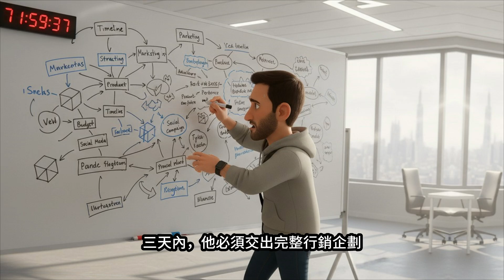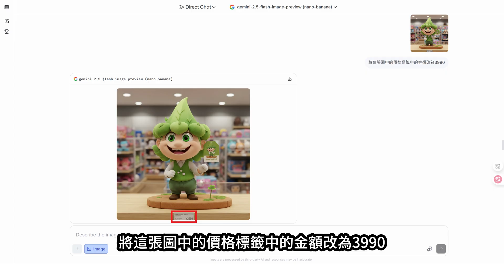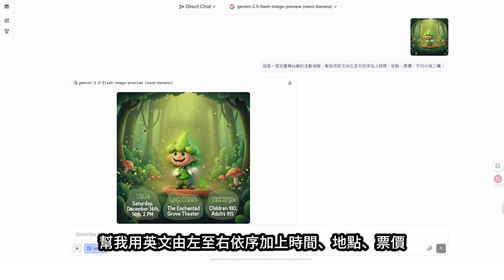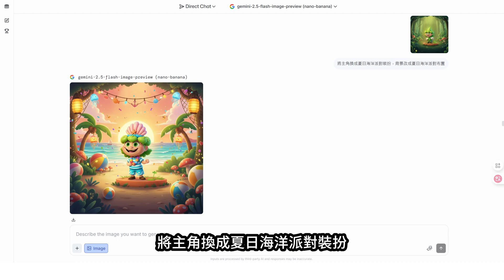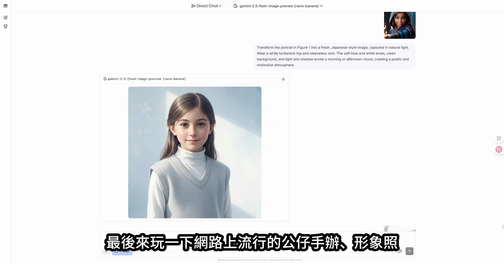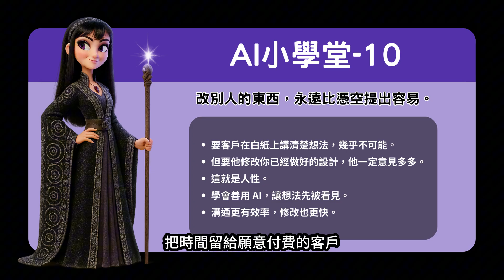Nano Banana 電商實戰篇｜萬能小編｜必學技能｜AI商業大帝國｜EP14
Nano Banana 用法那麼多種，在電商領域可以如何應用呢?
這集將透過阿明的故事，實際測給你看。

上一集，小英的繪本一推出，就大受讀者歡迎。
總部決定趁勢推出周邊商品。
這次，挑戰落在電商部門的阿明身上。
三天內，他必須交出完整行銷企劃。
時間緊迫，他該怎麼辦？

⏳ 影片時間軸：
00:00:00 本集主題
00:00:21 頻道介紹
00:00:32 AI助理介紹
00:00:40 前情提要
00:01:03 電商實戰篇
00:01:09 產品包裝設計、材質變換及展示
00:02:00 海報排版
00:02:53 海報風格轉變
00:03:28 遊樂園企劃
00:03:55 舞台劇企劃
00:04:06 公仔手辦、形象照
00:04:55 忍者媽媽AI小學堂-10

【索取教學講義】
【訂閱忍者媽媽AI小學堂】